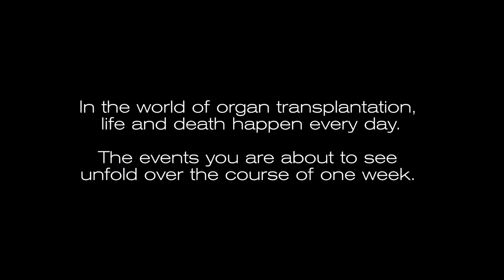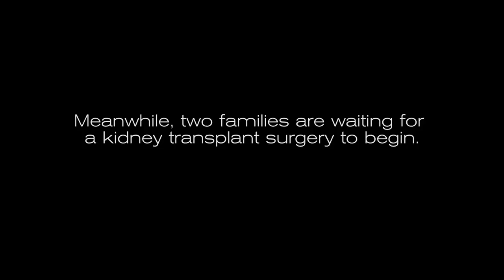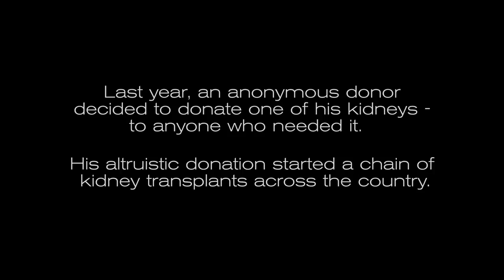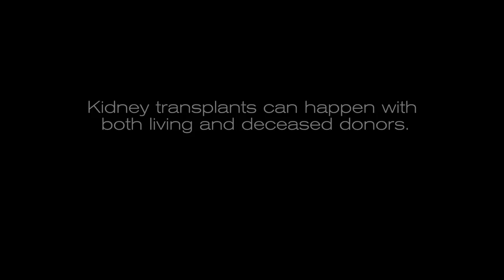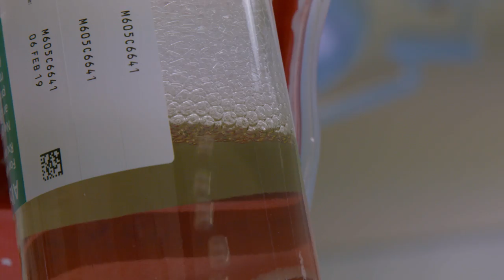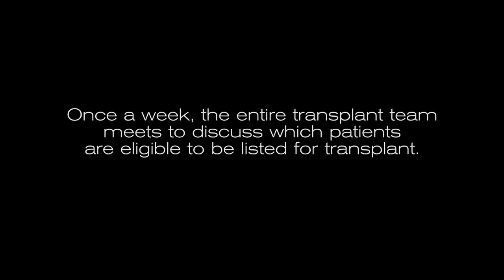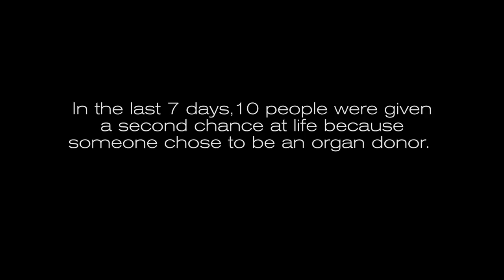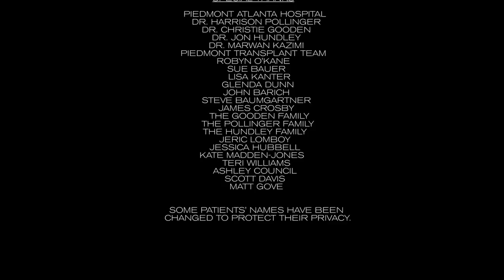7 Days - Every Given Day - Episode 1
7 Days: A  Week in the Life of Organ Transplantation. Go behind the scenes with three organ transplantation surgeons as they turn death into life and desperation into hope.

We all make choices every day about how we’re going to live.  Some things we can control.  And other things we can’t.  How do we handle what we’re given?  Every Given Day is a documentary series that goes behind the scenes with Piedmont patients and physicians as they tackle some of life’s challenges.